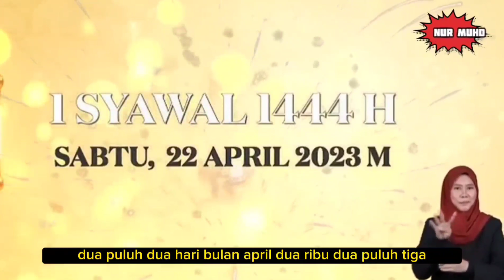PENGUMUMAN HARIRAYA AIDILFITRI 2023 DI MALAYSIA🔴TARIKH HARIRAYA PUASA 1444H